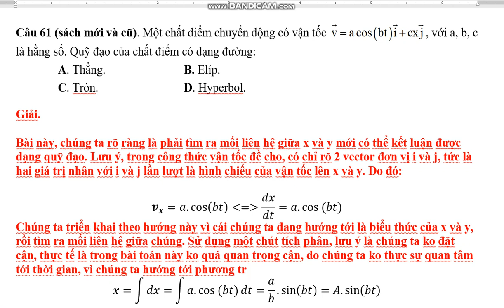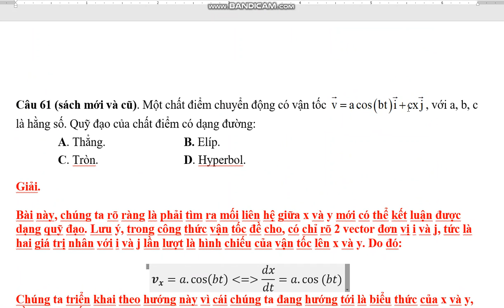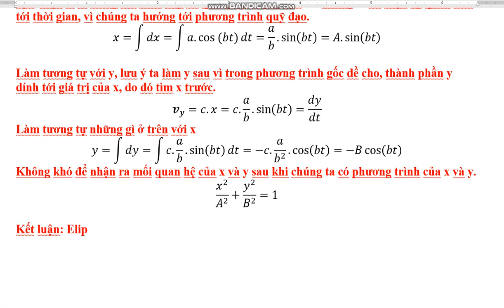Vat ly A1_bai 61 chuong 1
Hướng dẫn giải bài 61_chương 1_Vật lý A1.